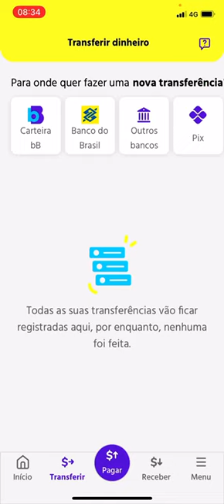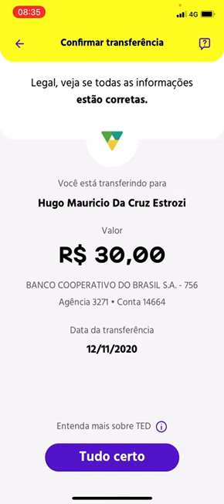Como transferir o valor da carteira BB para sua conta corrente ??